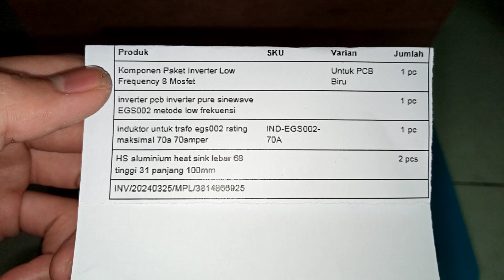3814866925 test uji inverter pcb inverter pure sinewave EGS002 metode low frekuensi